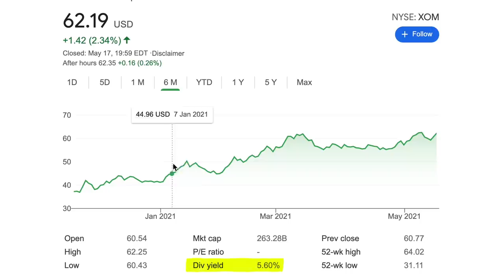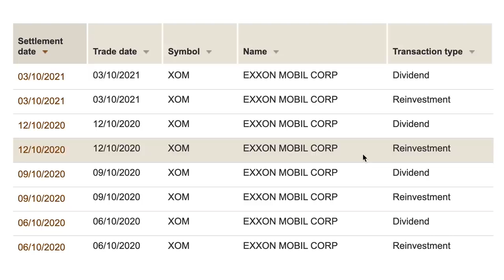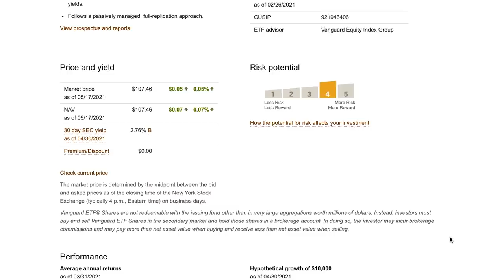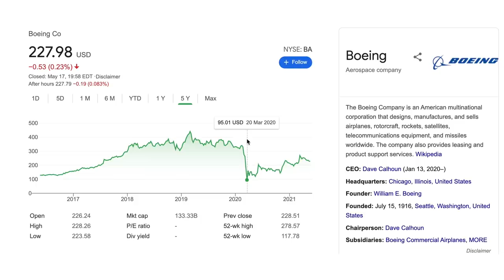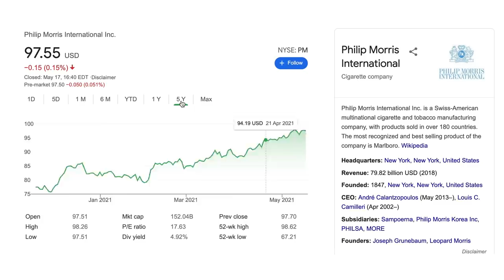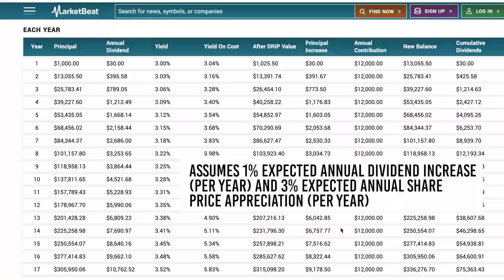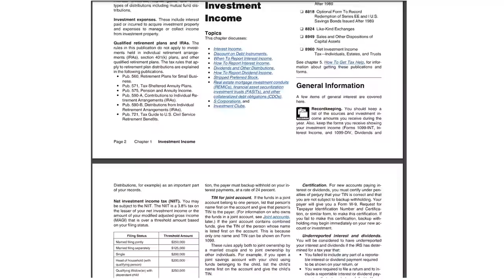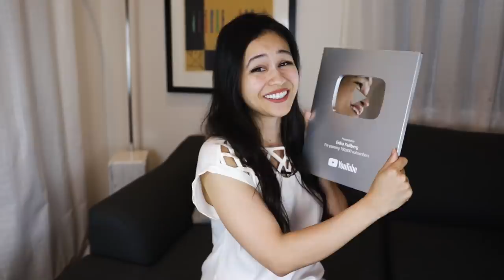Living Off Of Dividends - How Much Do You Actually Need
📹 Watch the Erika Taught Me podcast to level up your life

➡️ Download my Free Resources (Fine Print Hacks Guide, Passive Income Guide, Legal Guide, Net Worth Tracker)

In this video we cover how much money you actually need to live off of dividends, what dividend investing is, how you can make it work for you, and some implications you must know.

📖 Read more about this topic:
What Are Dividends and How Do They Work?
What Is Value Investing in Stocks?

Learn how to grow a profitable YouTube channel.  In this course, I cover step-by-step how I went from 0 subscribers to over 70,000 subscribers and 4 million views and making over $100,000 on YouTube in under a year.  From setup, to time-saving hacks, to making money on YouTube, to getting featured in media, this course has you covered

If you just want to learn more about YouTube, you can download my Free Guide on how I grew my YouTube channel

Are you a business owner or online entrepreneur?  I’m an award-winning lawyer and have some free resources to help you.
Download my FREE Legal Guide on how to legally protect your business
Or Download my FREE Trademark Guide on how to legally protect your brand

📌Join 4 million followers on Instagram to see my other money videos